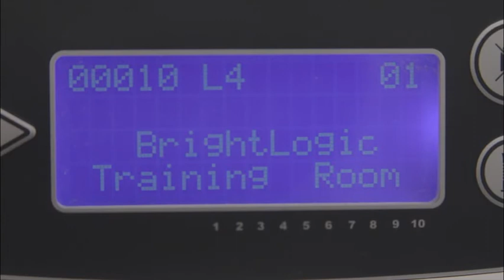BrightLogic Laundry - CZECH - Přidání další pumpy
BrightLogic Laundry - Adding a pump module
Přidání další pumpy - BrightLogic tréninkové video